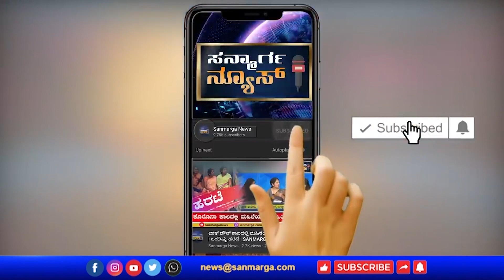ಟಿಪ್ಪು ಸುಲ್ತಾನ್- ವಿರೋಧಿಗಳಿಗೆ ಧನ್ಯವಾದ | SANMARGA NEWS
ಟಿಪ್ಪು ಸುಲ್ತಾನ್- ವಿರೋಧಿಗಳಿಗೆ ಧನ್ಯವಾದ